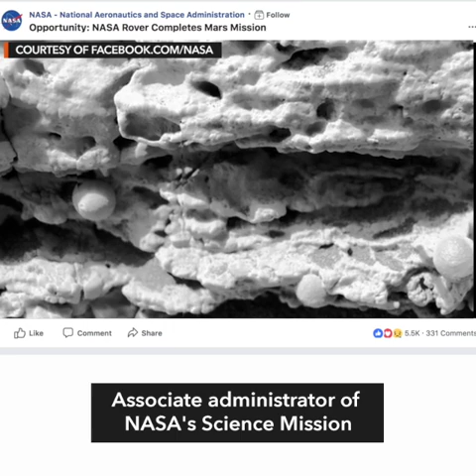NASA announces demise of Opportunity rover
More videos on Rappler Follow Rappler for the latest news in the Philippines and across the globe. During 14 years of intrepid exploration across Mars, it advanced human knowledge by confirming that water once flowed on the red planet – but NASA's Opportunity rover has analyzed its last soil sample.

Story Follow Rappler for the latest news in the Philippines and around the world.